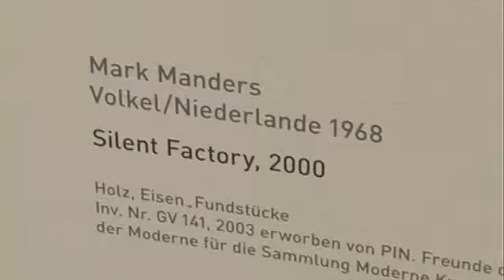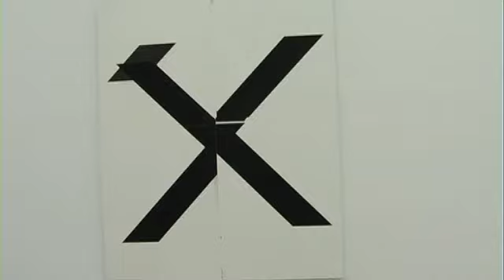Im Raum des Betrachters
Eine Skulptur ist eine Skulptur ist eine Skulptur. Das war einmal. Readymade und soziale Plastik veränderten das Bild der Skulptur nachhaltig. „Im Raum des Betrachters / Skulpturen der Gegenwart" noch bis zum 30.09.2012